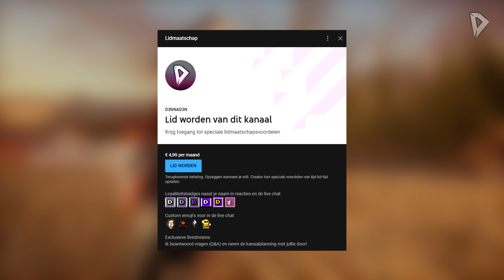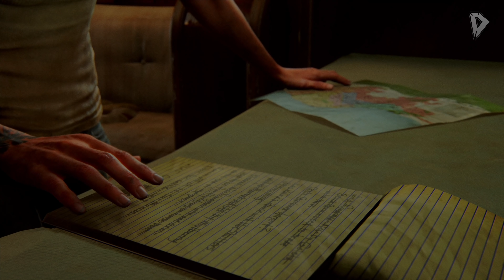DIT HAD IK NIET AAN ZIEN KOMEN ► Let's Play The Last of Us Part II - #35 // Nederlands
Welkom bij mijn langverwachte serie van The Last of Us Part II, de Let's Play waar we allemaal erg lang naar uitgekeken hebben.

Zeven jaar geleden werd voor mij persoonlijk, één van de beste games ooit gemaakt, voor PlayStation. The Last of Us heeft mijn kanaal doen groeien, het was een game die zo ontzettend veel met mij heeft gedaan als mens en als gamer. Het was een verhaal dat ik nooit zal vergeten, het was een verhaal dat we nog niet eerder hadden beleefd in een game. Nu spelen we het vervolg in 2020, waarin NaughtyDog grenzen verlegt en dingen laat zien die nog niet eerder zijn vertoond in een game. Geniet van dit meesterwerk! ~ Persoonlijke score: 100/100

Ik speel de game op de PlayStation 4 Pro in 4K HDR. De serie wordt in 4K (2160p60) geüpload, maar wel in SDR. Gameplay is opgenomen met de Elgato 4K60 Pro. Bedankt PlayStation, voor de reviewkey.

▪ D3NNA ツ

✔ Duimpje omhoog
✔ Deel

Over: The Last of Us Part II

"Bekroond ontwikkelaar Naughty Dog (bekend van de Uncharted - en The Last of Us) heeft met deze game de grenzen van het PlayStation 4 systeem herontdekt. Zowel op grafisch als technisch vlak, geeft NaughtyDog een masterclass gamedesign.

Het lijkt wel of er nog nooit zó goed nagedacht is over een game als over The Last of Us: Part II. Niet alleen over hoe het z’n illustere voorganger moest opvolgen en overtreffen, maar ook hoe je gameplay en verhaal zo effectief mogelijk kan utiliseren om het maximale aan emoties uit je spelers te trekken. Deze game brengt interactieve verhaalvertelling naar een nieuw niveau en is simpelweg een mijlpaal in de videogame-geschiedenis.."